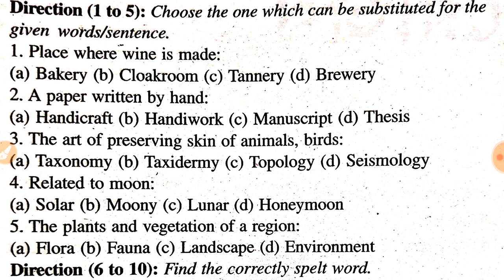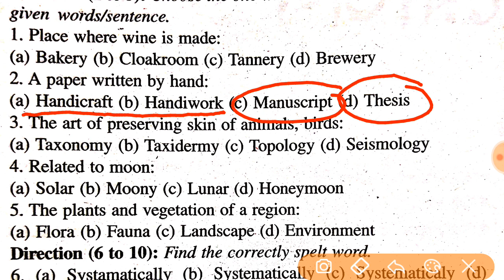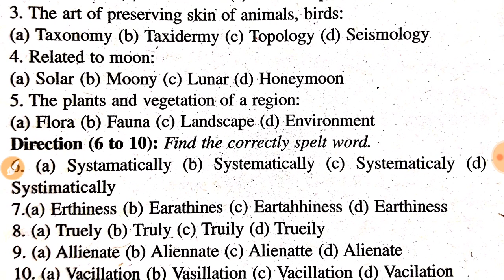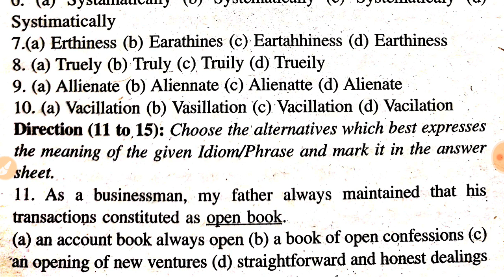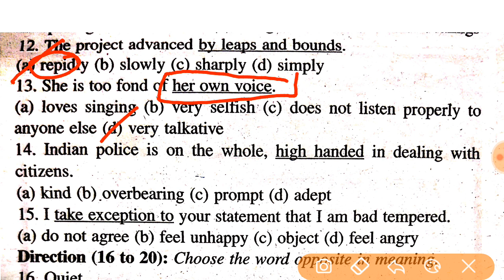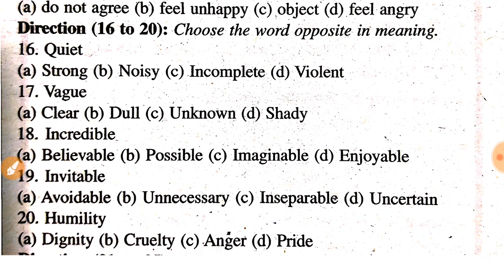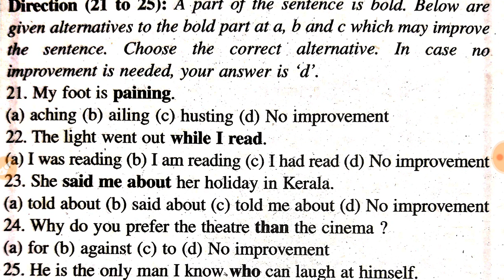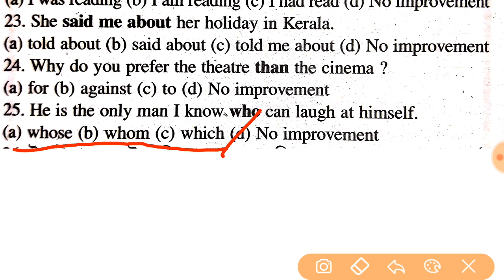WBCS PRELIMINARY 2020।। GENERAL ENGLISH CLASS 2।।